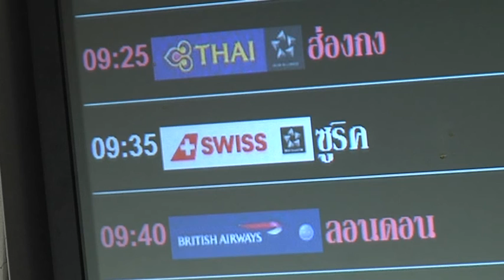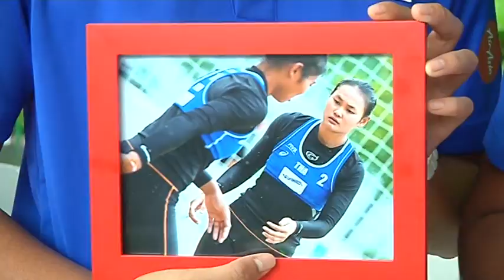รับนักวอลเลย์บอลชายหาด U21 กลับจากรายการชิงแชมป์โลกที่สวิตเซอร์แลนด์ 2559-05-17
ทีมตบชายหาดหนุ่ม-สาว ยู21ชิงแชมป์โลก เดินทางถึงไทยแล้ว โค้ชพอใจกับผลงาน ถึงเป็นประสบการณ์ที่ดีสำหรับนักกีฬา